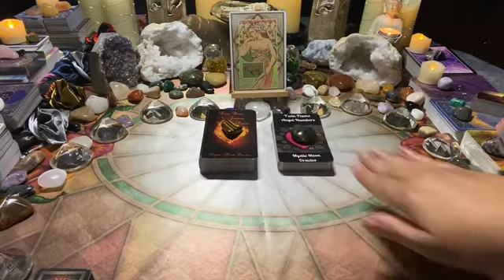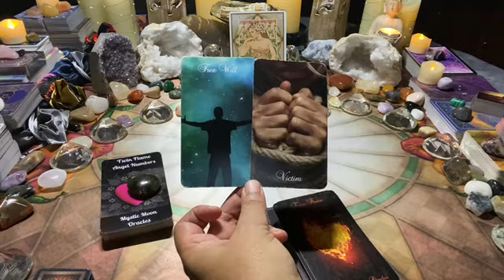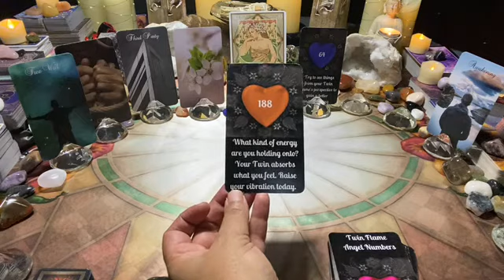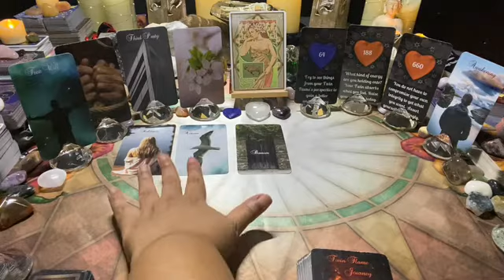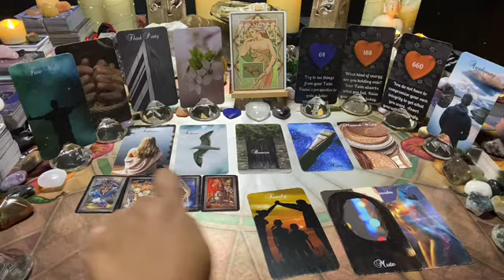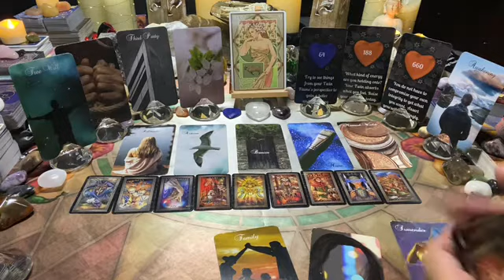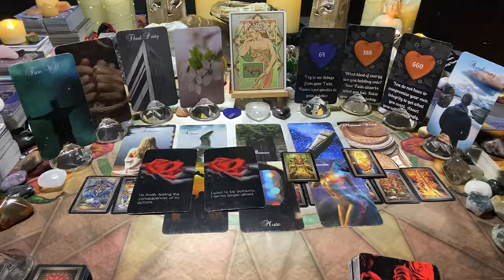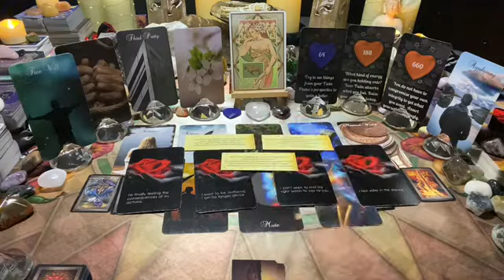TAURUS ~ TWIN🔥 [Feb/Mar 22] ~ Mon 28–Sun 06: Taurus DM’s awakening 2 DF who has been patient… 💌💕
This is the Taurus weekly twin flame love message; Taurus DM’s awakening 2 DF who has been patient… 💌💕